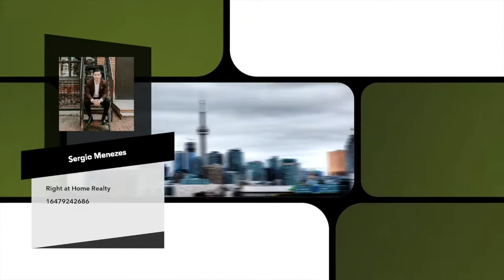Greater Toronto Area Market Report November 2021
Get all the GTA market details for the month of November in under 2 minutes!